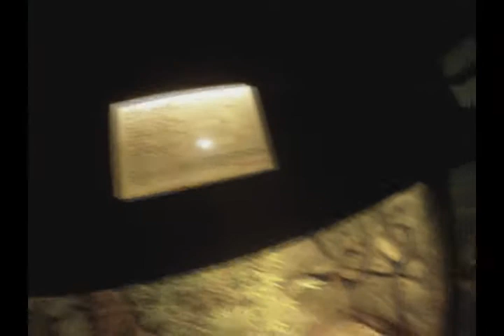Visit to Morelia's Zoo part 1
Morelia's Zoo, in this video I show my footage of the visit of today, I love animals, in this first part I show the Herpetary (Snakes and reptiles), and the Aquarium, enjoy and visit Morelia!